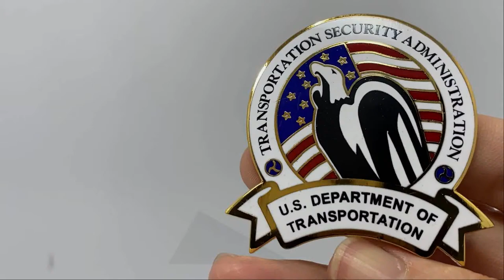Custom Made Brass Lapel Pins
Jin Sheu is one of the few factories in the world that still produces real cloisonne. We specialize in brass lapel pins in die stamping, photo etching and printing processes.

Gold, nickel, copper, antique, matte finishes are the basic plating colors. Cloisonne, imitation hard enamel, soft enamel, printed colors are all available. Check with Jin Sheu on your next design today!